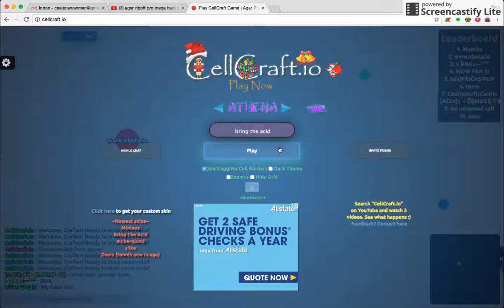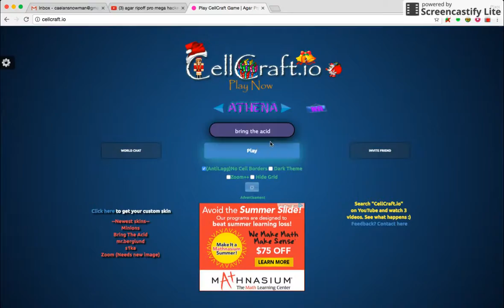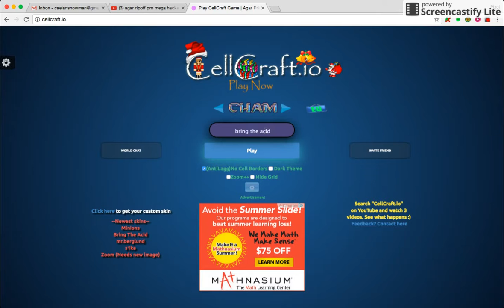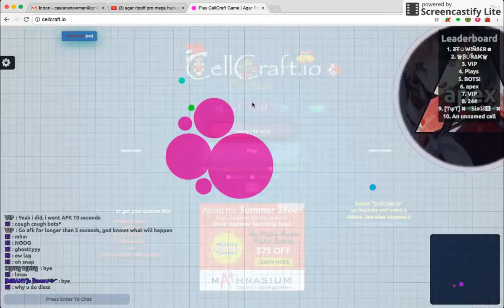pro cellcraft gameplay 28k+ mass ultra mega hacker with bots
all credit to goblins from mars for the music go sub to them